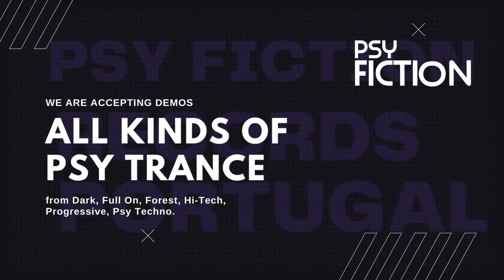Send Your Demo to Psy Fiction Records - Psy Trance Record Label Portugal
Psy Fiction Records is a startup record label located in Lisbon, Portugal. Freaky Fiction, new label, aiming to release Psychedelic Trance and other mind-expanding music.

Send Your Demo to Psy Fiction Records

Are you a music producer looking for your big break? Send your demo to Psy Fiction Records and get noticed by a global audience! Our label specializes in psychedelic trance music, so send us your best work today. Get ready for the chance of a lifetime!

All kinds of psytrance music from darktrance

DEMO POLICY
We only accept demos via a private SoundCloud link, and please tell us something about yourself. Minimum 2 Tracks.

🎧 Music Director @juggling-music
💿 A&R - Label MNG @groovenomada
🎹 Mastering engineer - Tryambaka

Distribution @protonradio
psy trance 2022